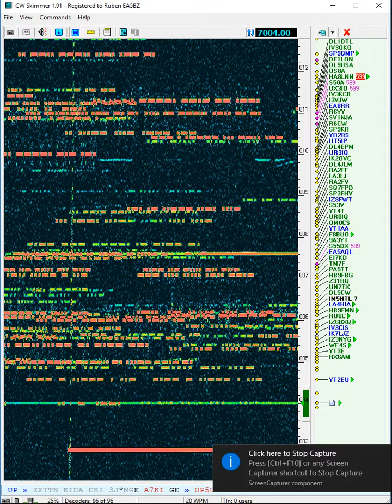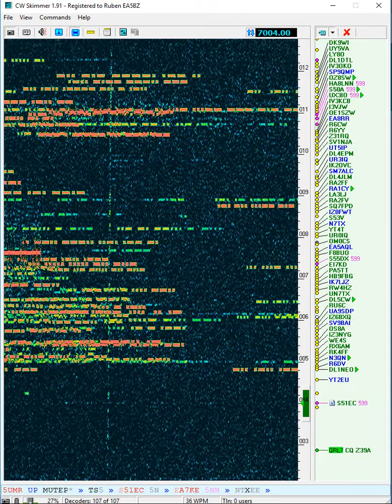5U5R on 40m CW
5U5R on 40m CW